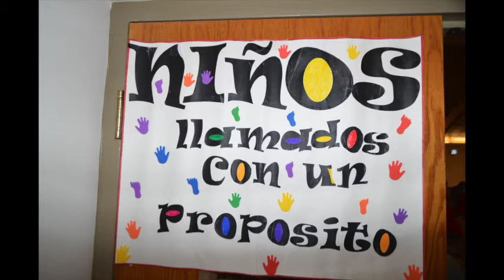iglesia senda de justicia culto de niños